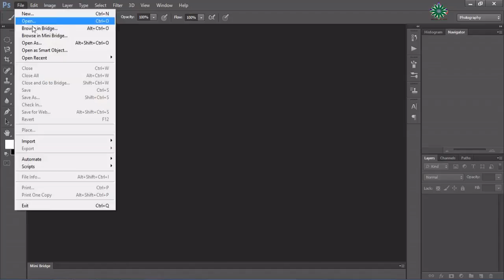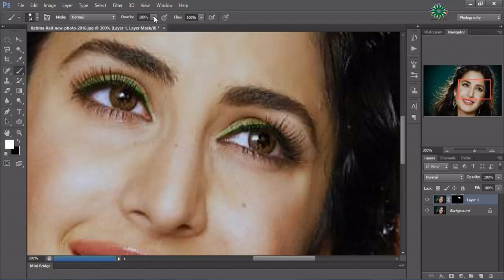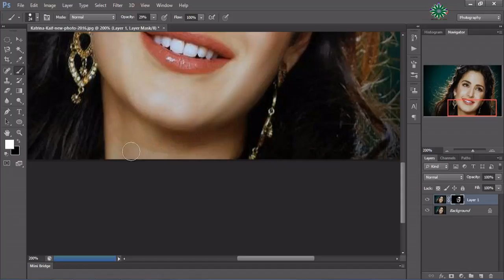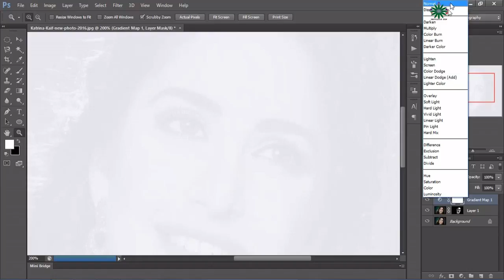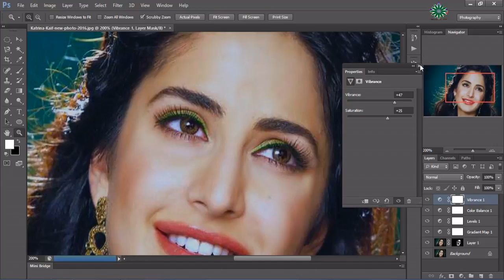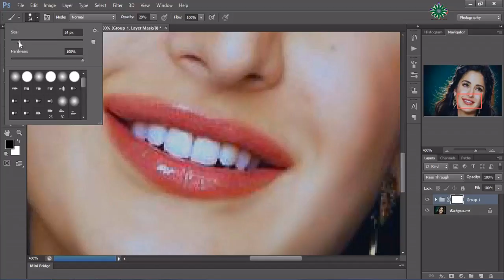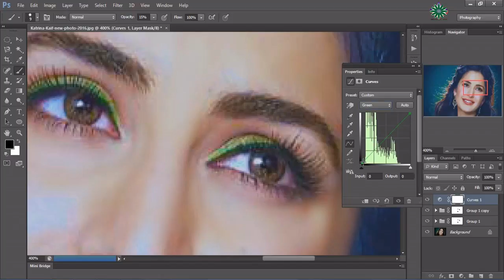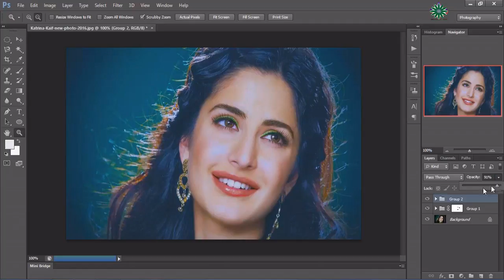Amazing Photoshop Manipulation ABOUT How To Whitening Skin In Photoshop cs 6